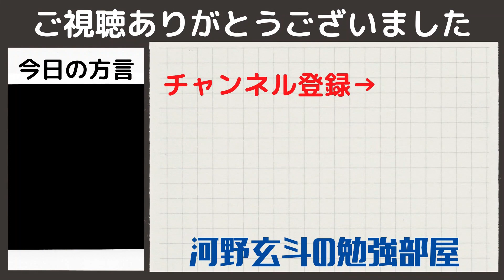【河野玄斗】ヤバそう？めちゃめちゃやばいので気合入れます！公認会計士論文式試験まであと40日ちょい【資格/会計士/論文式/国家資格】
0:00 公認会計士
0:24 論文式試験の難しさ
1:15 合格確率を上げていくために

関連動画

◆河野玄斗さんのチャンネルはこちら